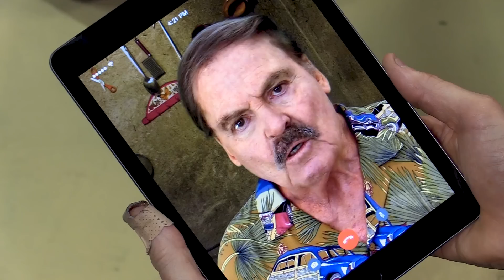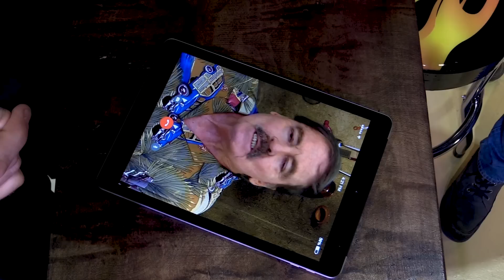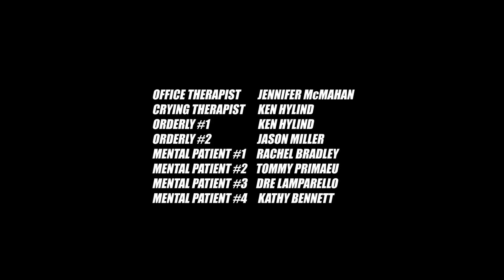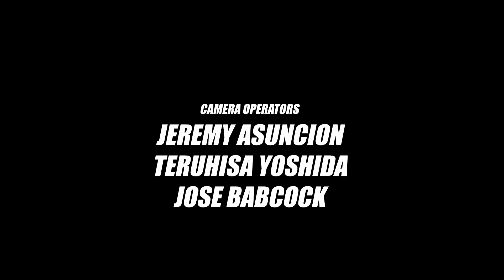Titus Family | Homecoming (Part 1)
The episode(s) we NEVER got to do...WE DID! Now available to watch FREE!

The Titus show ended with Christopher in a mental hospital. Ever wonder what happened after that?? Now that nagging, screaming, padded room-sized hole in your heart can be filled. Christopher Titus, Stacy Keach, Cynthia Watros, Zack Ward and David Shatraw are back, in a special 2-part reunion show that will answer every one of those questions.